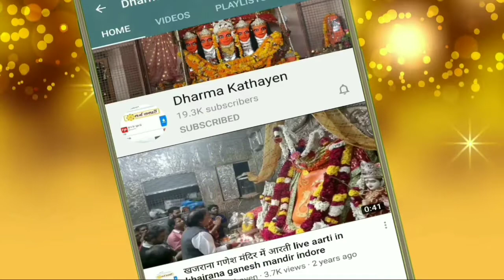क्या हुआ जब JCB को रोकने आया शिव जी का नाग, JCB मशीन हटाकर देखा तो सबके होश उड़ गए|| shiva statue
हिंदू धर्म में बेहद ही खास माने जाने वाले इस पवित्र महीने में भगवान शिव की आराधना की जाती है। ऐसा माना जाता है कि इस महीने भगवान शिव की पूजा-अर्चना करने से वे अपने भक्तों के प्रति दयावान होकर उनकी सभी मनोकामनाओं को पूरा करते हैं। अब जहां सावन का पवित्र महीना आने में अब कुछ ही दिन बचे हैं तो ऐसे में सोशल मीडिया पर एक चमत्कारी वीडियो सामने आई है। जिसे देखने के बाद आप भी अपनी आंखों पर भरोसा नहीं कर पाएंगे। दरअसल सोशल मीडिया पर इन दिनों एक वीडियो काफी तेज़ी से वायरल हो रही है। जिसमें एक जेसीबी मशीन किसी पहाड़ी इलाके में खुदाई का काम कर रही है।